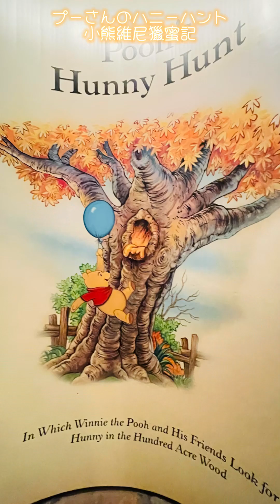ディズニーランド プーさんのハニーハント／迪士尼樂園 小熊維尼獵蜜記